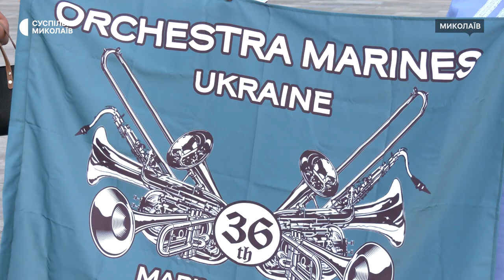У Миколаєві відбувся концерт на підтримку родин військовополонених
У Миколаєві 27 липня на *8 причалі відбувся концерт оркестру 406-ї бригади Збройних Сил України, організований на підтримку родин військовополонених. Ініціаторами заходу стали сімʼї музикантів оркестру 36-ї бригади, які перебувають у російському полоні з 2022 року.